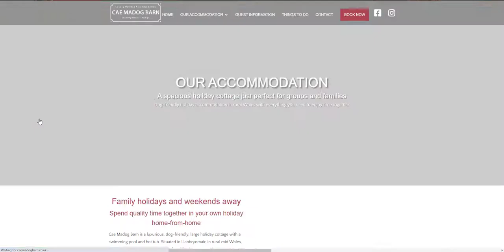Reinvigorating Cae Madog Barn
Add a breath of fresh air to your vacation rental's online presence with ACT Reinvigorate. Consultation, beautiful websites, SEO copywriting, impact imagery, software advice and ongoing marketing support. When your hospitality business is reinvigorated, you feel invigorated too. And so will your guests!